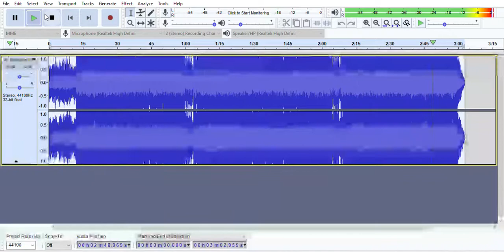Nightcore - Too Late To Cry Vivien O'Hara